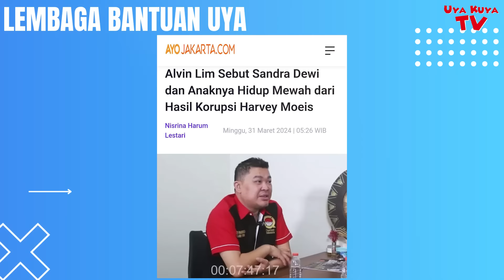KASUS 271 T TIMAH, SANDRA DEWI BISA JD TERSANGKA‼️ ADA ALIRAN DANA KORUPSI KE ARTIS2 BESAR LAIN‼️